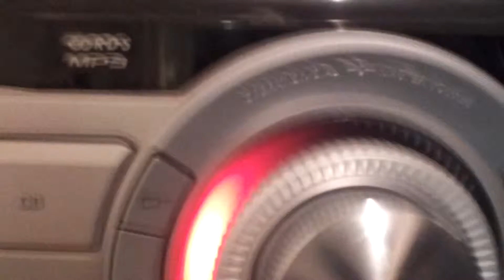A beltin tune. For a wee reminder of athens